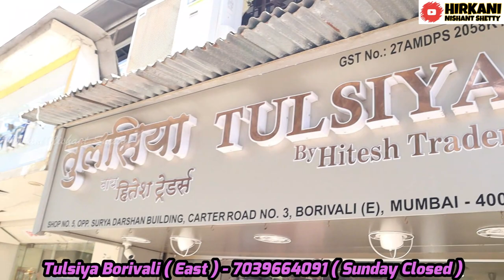Kurta Pyjama Set @500Rs | Traditional Wear | Modi Jacket Set @1250Rs |Tulsiya Borivali 7039664091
Tulsiya (Mens Kurta's Shop)
Address - Shop no.3, Kasthurba Cross Rd Number 3, opposite Suryadarshan Building, Chinchpada, Borivali East, Mumbai, Maharashtra 400066

अपने शॉप के वीडियो शूट केलिए कॉल या मेल करे
Video Shoot / वीडियो शूट  Number - Hirkani(Whatsapp) 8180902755
वीडियो बनने के लिए
Instagram ID Shopping_with_hirkani